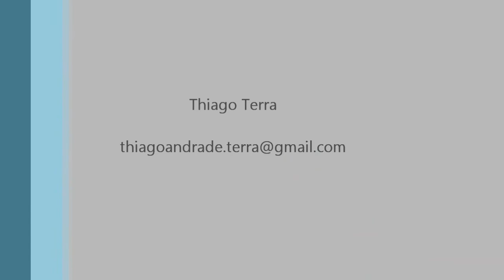Vai no Cavalinho - Léo Rodrguez (Thiago Terra drum cover)